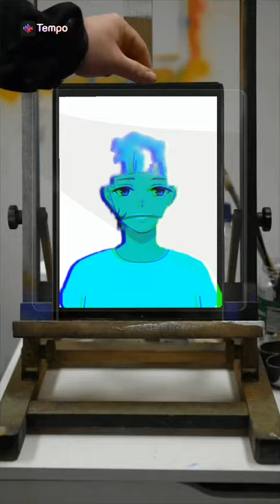Abril 25, 2021